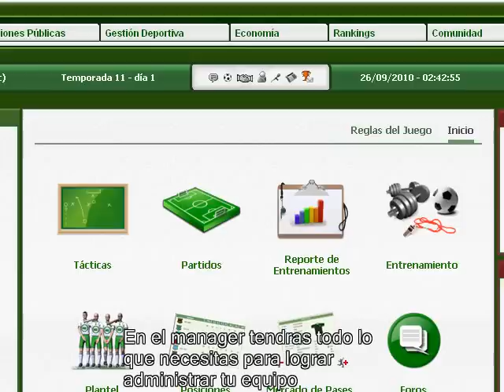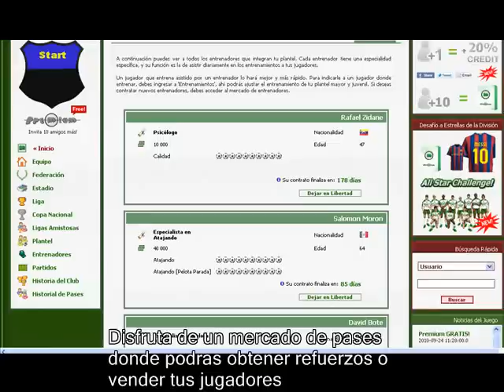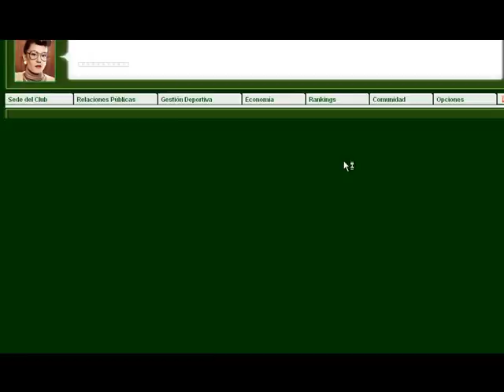Manager-Mania video promocional por Slash487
Video promocional del manager de futbol online Manager-mania realizado por mi persona, pruebelo no se defraudará. Puedes ver a tu equipo jugar sin necesidad de pagar por ello, ya que es gratis para todos los usuarios.

Les agradecería si se registran en el sitio desde este link para darme de referidor de antemano gracias muchachos y disfruten el juego